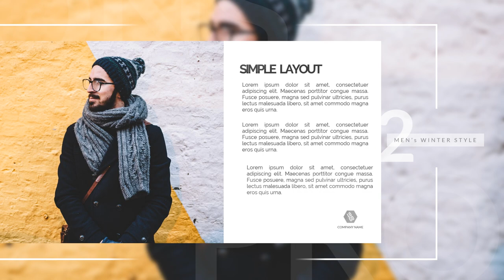Gaya yang Membuatmu Unik: Produk Fashion yang Akan Merevolusi Penampilanmu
Jasa Edit Video Promosi / Gaya yang Membuatmu Unik: Produk Fashion yang Akan Merevolusi Penampilanmu atau

Daftar Isi
00:00 - Jasa edit Video
00:10 - Contoh Iklan Undangan
00:18 - Contoh Video Promosi
00:25 - Contoh Konten Pemasaran
00:35 - Cara Promosi